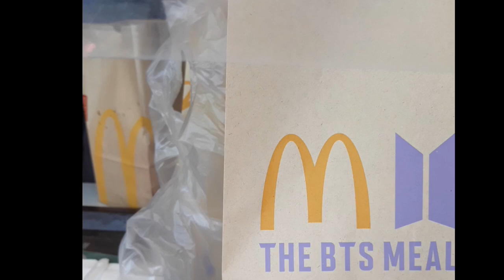3Shanells treat / BTS mcdo meal at last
Enjoying our favorite BTS meals.

Lets have fun for a while, BTS fever...